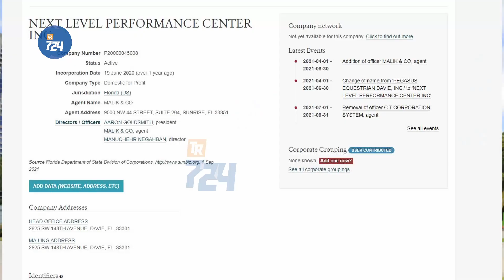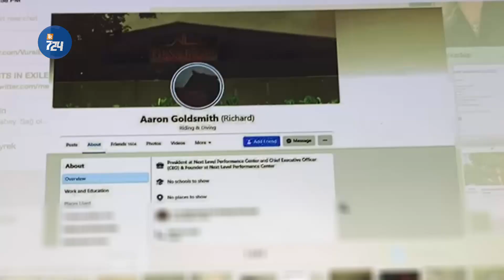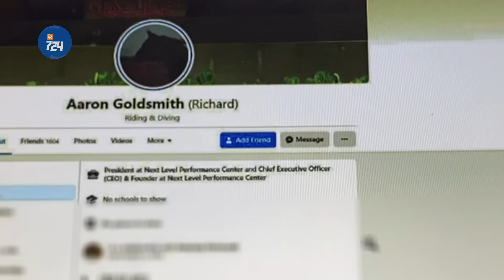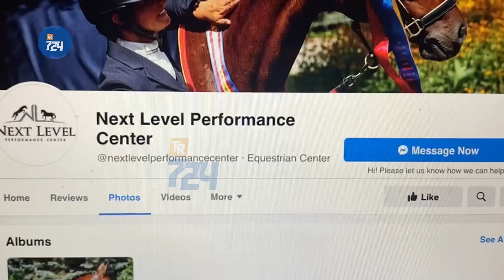İşte yeni Reza Zarrab; Adem Yavuz Arslan buldu | TR724 ÖZEL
Son olarak 8 Aralık 2017’de New York’ta Halkbank davasının ‘yıldız tanığı’ olarak ifade veren ve o günden sonra bir daha kendisinden haber alınamayan Reza Zarrab’ı TR724 buldu.

TR724 yazarı Adem Yavuz Arslan, Zarrab’ın Miami’deki yeni hayatını görüntüledi. Başka yerde bulamayacağınız özel ayrıntılarıyla işte Reza Zarrab’ın yeni hayatından kesitler. Zarrab'ın yeni sevgilisi, yeni işi ve yeni adı bu videoda. Next Level isimli yeni bir şirket kuran Zarrab, yarış atı yetiştiriciliği ve binicilik eğitimi veriyor. Lüks sitede yaşıyor.

- Zarrab'ın yeni adı ne?
- Nerede nasıl yaşıyor?
- Ne iş yapıyor?
- Kendini nasıl tanıtıyor?
- Karşımızda yazarımızı görünce ne yaptı?
- Telefonda ne dedi?
- Malikanesi, arabaları, milyon dolarlık iş yeri ve yeni kız arkadaşı ile

İZLEYİN GERÇEKLERDEN HABERİNİZ OLSUN